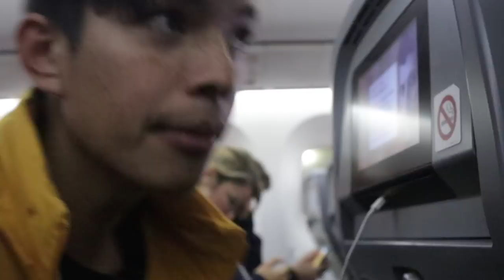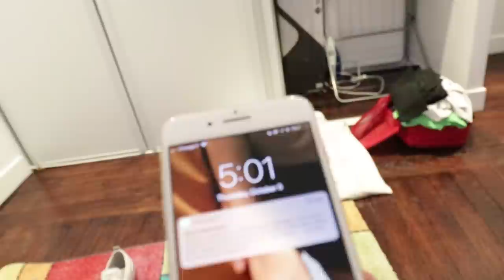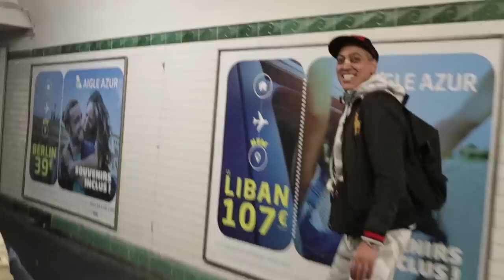SHOPPING SPREE AT ELEMENT STORE PARIS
PARIS
Huge shoutout to @elementbrand for hooking us up!

SOOBSCRIBE ME thx.

bottom of the description secret society

what the feeeeeeeeik.